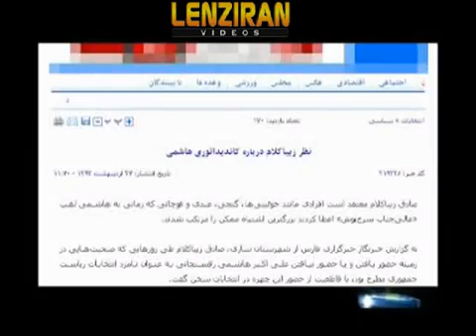گزارش معنا دار صدا وسیما در مورد حضور هاشمی رفسنجانی در انتخابات